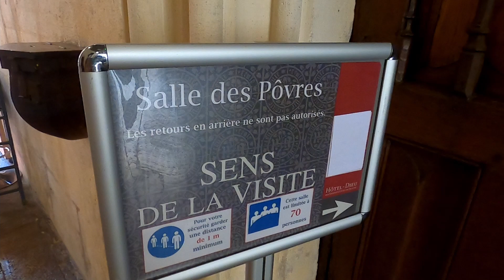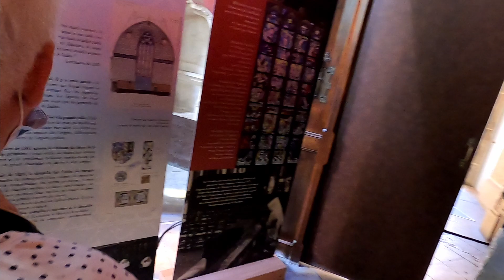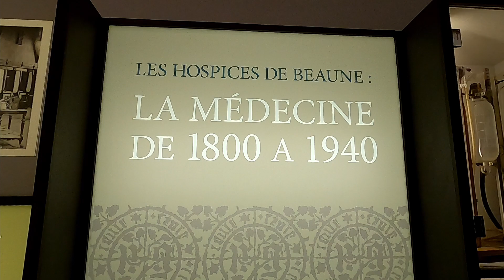132 Beaune Les Hospices 26Août2021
Visite des hospices de Beaune le 26 Août 2021.